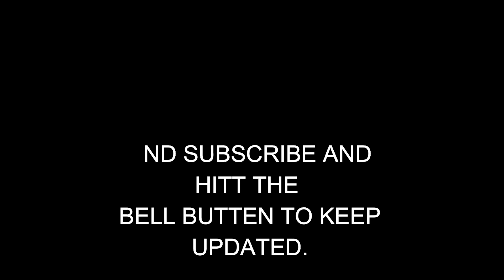GTA5 RECORD A STUDIO'S VIDEO 01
Record A Studio's on GTA5 online.